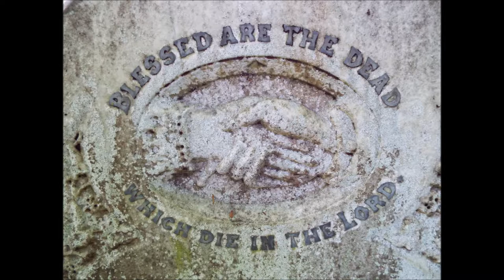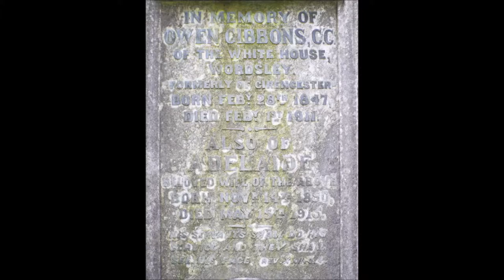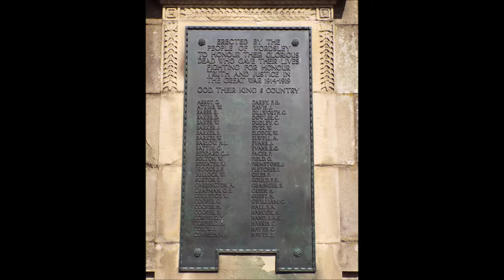Holy Trinity Church Wordsley Stourbridge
no interior photographs and video's only exterior photographs can be seen in this slideshow
the church was closed when i walked by please note due to the age of these leaflets and videos some of the information above maybe out of date.